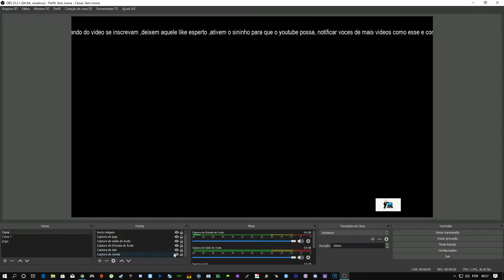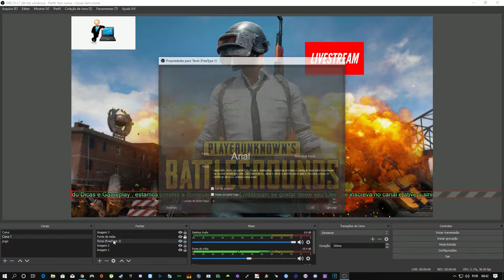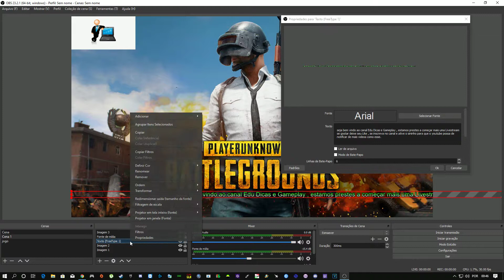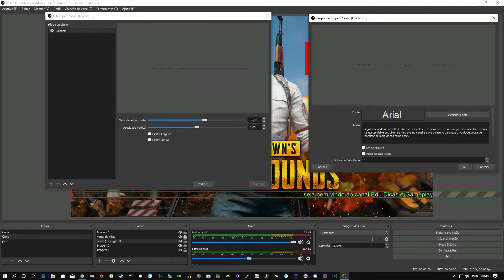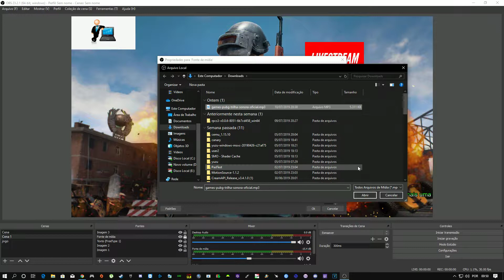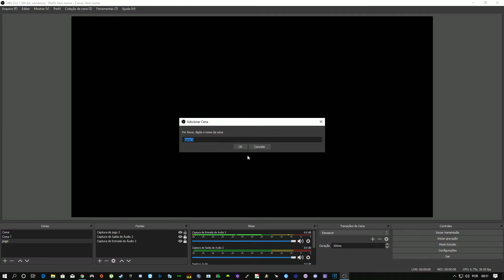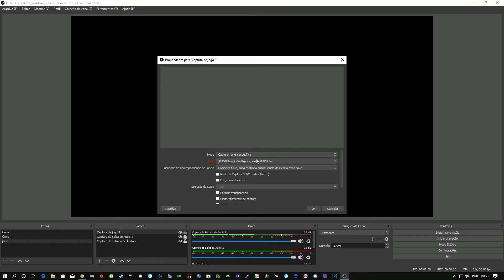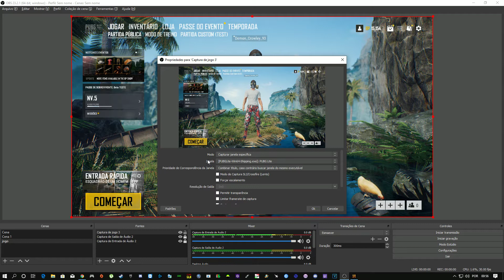Como configurar cenas e fontes no OBS studio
Bom galera se gostaram do vídeo não fiquem por fora pois terão mais videos como esse, não esqueçam de deixar aquele like esperto e se inscrever no canal , ativem o sininho para que o youtube possa notificar vocês de mais vídeos como esse.

Sobre o Video :

Links dos packs para ter um Pc sem erros :
Link do pack : Aio pack runtimes

Meu setup :
Sistema operacional : Windows 10 pro
Placa mãe : Asus P8H61 LX2 R2.0
Placa de vídeo : GTX1050ti SC 4GB (Evga)
Processador : Intel® i7-2600 CPU @ 3.40 GHz / 3.80 GHz
Monitor: Philips 21,5 LED FULL HD (1920x1080)
Monitor: Positivo 16 LCD HD (1360x768)
Ssd : 240GB multilaser
HD : (1x500GB) seagate 7200 rpm + (1x500GB) Seagate 7200 rpm